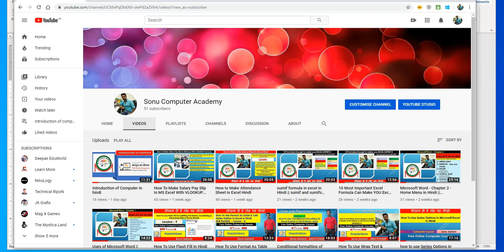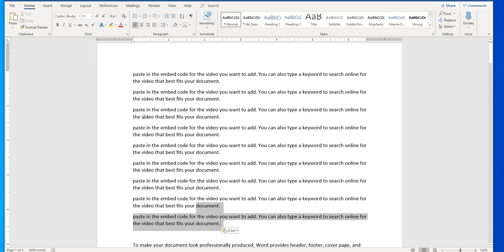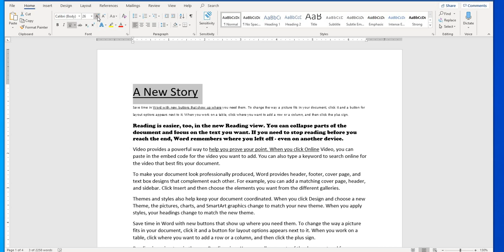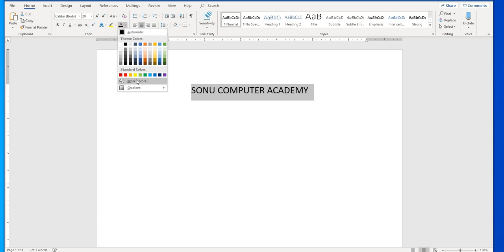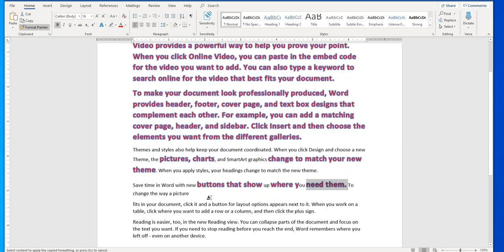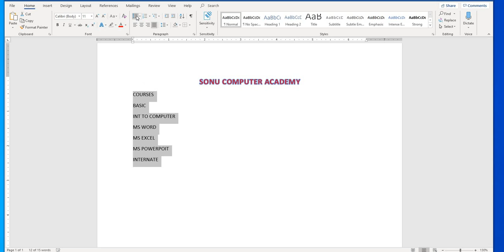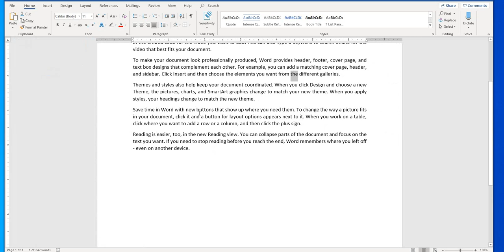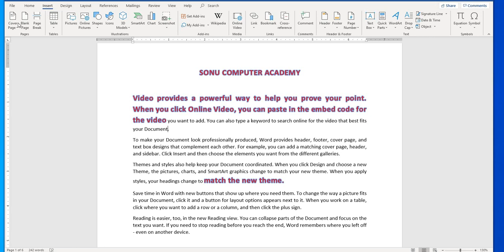MS Word Home Menu In Hindi chapter 1| Home Tab |Video | Lecture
Complete Home Menu Explained in Hindi This video will be useful for you, if you are learning MS Word.In this video, I am showing how to use complete HOME menu